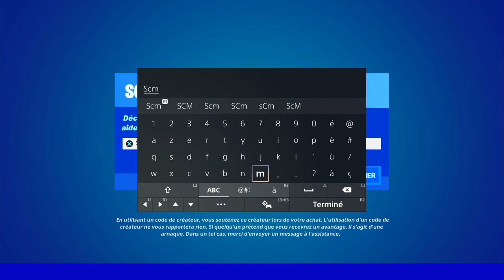DÉTRUIRE DES STRUCTURES AVEC UNE MITRAILLEUSE LÉGÈRE FORTNITE, GUIDE DÉFI QUÊTE FORTNITE CHAPITRE 3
▬▬▬▬▬▬▬ • BIENVENUE 😍 • ▬▬▬▬▬▬▬

▬▬▬▬▬▬▬ • PARTENAIRES 💪 • ▬▬▬▬▬▬▬

👉StealthGamer:
"SOISCOOLMEC"
"STRIKESOISCOOL"

TikTok "SoisCoolMecYTB"
👻Snapchat "soiscoolmec"

.▬▬▬▬▬▬▬ • TOP DON 💰 • ▬▬▬▬▬▬▬

▬▬▬▬▬▬▬ • MUSIQUE OUTRO 🎵 • ▬▬▬▬▬▬▬